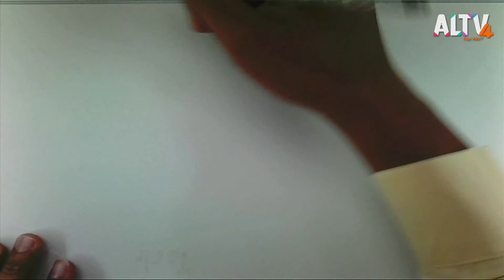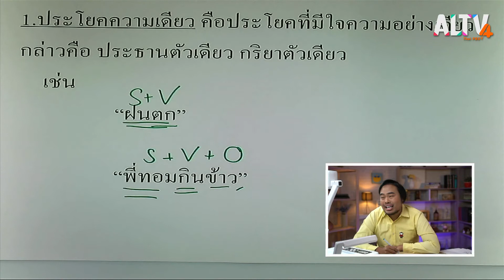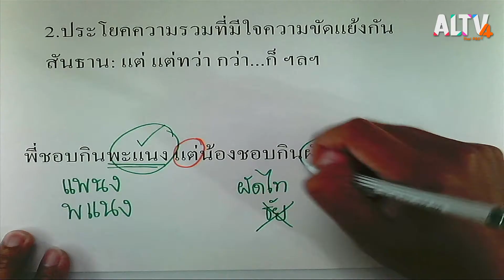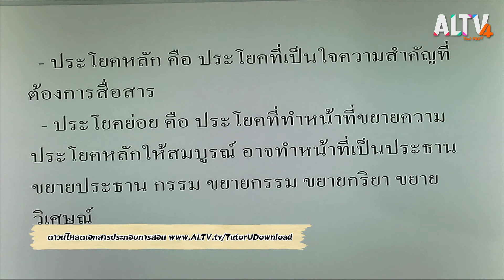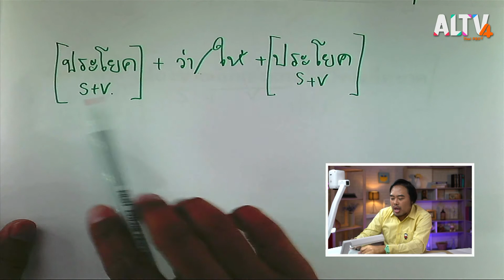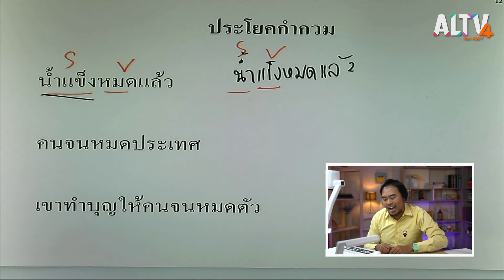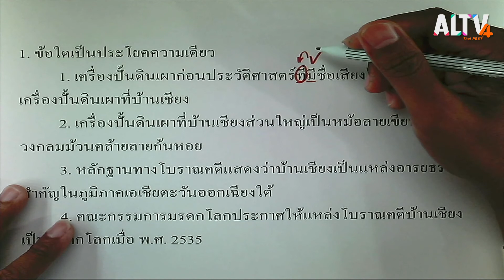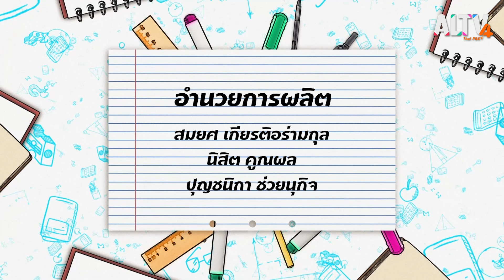ภาษาไทย : ติวข้อสอบ ประโยค l ห้องเรียนติวเข้ม ม.6 เข้ามหาวิทยาลัย (23 พ.ค. 64)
มาทบทวนเนื้อหาในวิชาภาษาไทยกับคุณครูทอมเกี่ยวกับเรื่องของประโยคในภาษาไทยแต่ละชนิดกันดีกว่า ไม่ว่าจะเป็นประโยคความเดียว ประโยคความรวม และประโยคความซ้อน พร้อมเทคนิคการทำความเข้าใจแบบง่าย ๆ และจำได้แน่นอน

- จันทร์-อาทิตย์ เวลา 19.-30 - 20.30 น. ทาง ALTV ช่อง 4 ทีวีเรียนสนุก